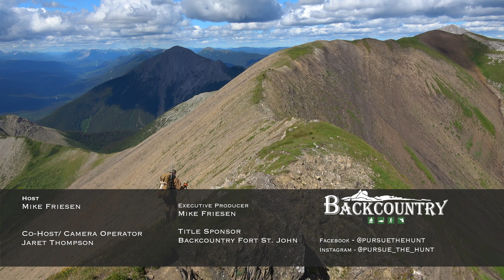BC Mountain Goat Hunt Part 1: Challenges Ahead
After knee surgery in the off season, Mike is off on his BC Mountain Goat Hunt in the LEH zone he drew a tag in!  This is familiar territory for Mike and is hoping to settle his crosshairs on his first goat  on a mountain trip!